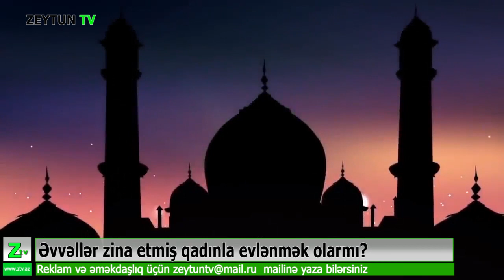Zina etmiş kişi və qadın hansı hallarda bağışlana bilər?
Qurani-Kərimdə Allah-Taala belə buyurur: "Zinakar kişi ancaq zinakar, yaxud müşrik bir qadınla evlənə bilər. Zinakar qadın da yalnız zinakar, yaxud müşrik bir kişiyə ərə gedə bilər. Bu (belə bir evlənmə), möminlərə haram edilmişdir" (Nur, 3). "Xəbis qadınlar xəbis kişilərə, xəbis kişilər isə xəbis qadınlara, eləcə də təmiz qadınlar təmiz kişilərə, təmiz kişilər də təmiz qadınlara layiqdirlər" (Nur, 26). Ayədən aydın görünür ki, əxlaqlı şəxslərin əxlaqsız və zinakar adamlarla ailə qurması qadağandır. Ayələrdən başqa, məsumların hədisləri, sağlam məntiq və əxlaq normaları da bunu sübut edir. Bu hökm zina ilə məşğul olan və zinakar kimi tanınan şəxslərə aiddir. Əgər kimsə keçmişdə bu çirkin işlə məşğul olmuşsa, sonra səmimi qəlbdən tövbə etmişsə və daha bu günaha bulaşmırsa, onunla ailə qurmaq günah deyil. Dinimiz hər kəsə tövbə imkanı verir. Həqiqi tövbə etmiş və daha xalq içində günah əhli kimi tanınmayan adamlar hamı kimi normal münasibətə layiqdirlər. Əlbəttə, burada insanların dünyagörüşü, ailənin münasibəti, ictimai rəy də nəzərə alına bilər.

Kanalımızda sizlər üçün müxtəlif mövzularda gündəlik bir neçə sağlamlıq videoları hazırlayırıq.Videolarımızın əvvəlinə və sonuna siz də sərfəli qiymətə öz reklamınızı yerləşdirə bilərsiniz..Bildirək ki, sağlamlıq videoları bütün dövrlərdə baxıldığı üçün sizin reklam da daha çox izlənəcək ki,bu da sizin məhsullarınızı daima  gündəmdə saxlayacaq.
Qeyd edək ki, ZEYTUN TV  fəaliyyətə başladığı gündən izləyicilər, həkimlər, tərəfdaşlar arasında böyük rəğbət və hörmət qazanıb. Biz bu kanalı öz sağlamlığına biganə olmayan, yaxınları, əzizləri və uşaqlarının qayğısına qalan insanlar üçün yaratmışıq.
Sizinlə əməkdaşlıqdan qürur duyarıq!

© ZEYTUN TV-nin istehsal etdiyi bütün materiallar MÜƏLLİF HÜQUQU İLƏ QORUNUR.